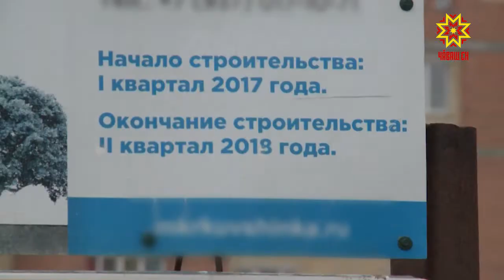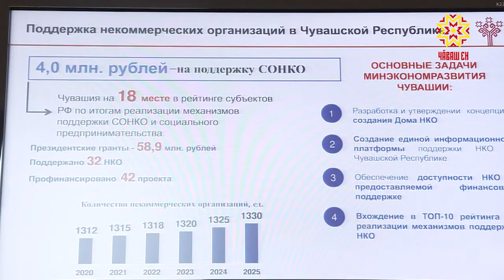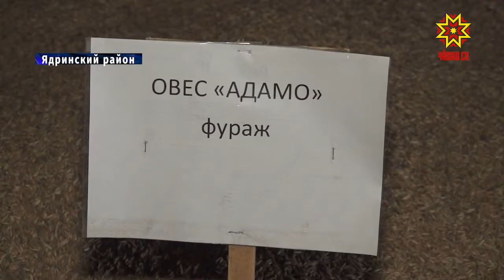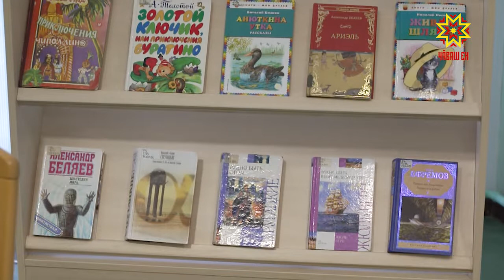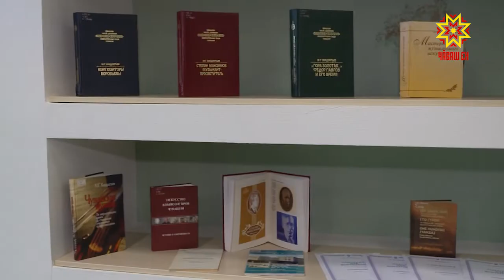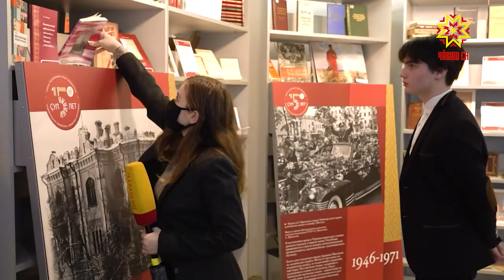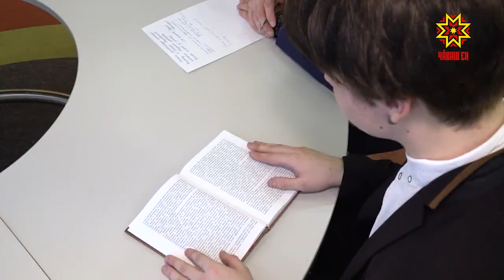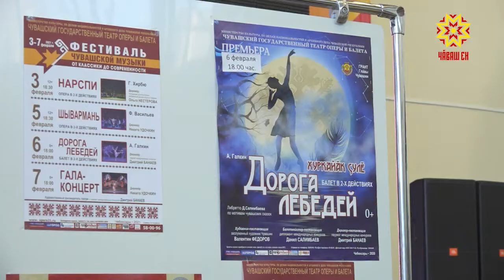Республика 01.02.2021 на русском языке. Вечерний выпуск